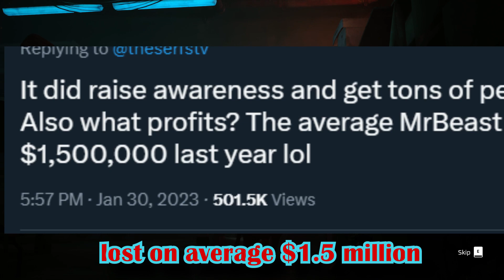Mr. Beast's Life-Changing Charity: Twitter Users Furious Over Blindness Cures!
In this video, we delve into the controversy surrounding Mr. Beast's latest charity effort, where he helped 1,000 people regain their sight, and the surprising backlash it received on Twitter. We'll explore the arguments against Mr. Beast's video, including claims of exploitation, poverty tourism, and the demand for a political stance on healthcare. Plus, we'll discuss a bizarre theory about Mr. Beast's identity that has been circulating online.

Key Points Covered:

Mr. Beast's life-changing charity: Restoring sight to 1,000 people
Twitter's backlash: Exploitation, poverty tourism, and political stance
Addressing the arguments against Mr. Beast's video
A bizarre theory about Mr. Beast's identity